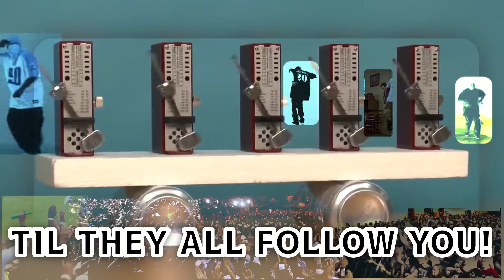DONT GIVE UP!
its never too late, they will catch on
ONLY YOU CAN THINK AND DO WHAT YOU DREAM,
encourage, dreams, live, quote, uplift,